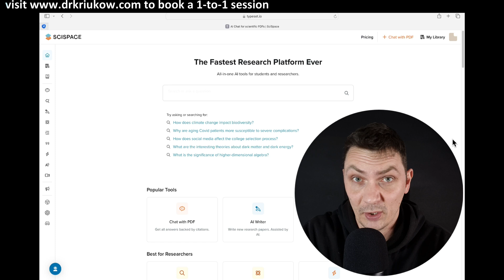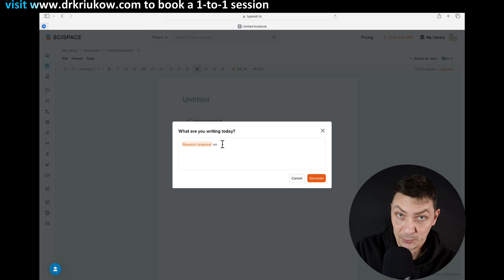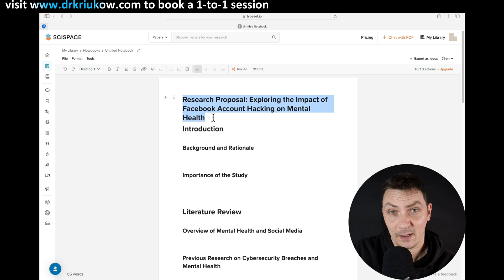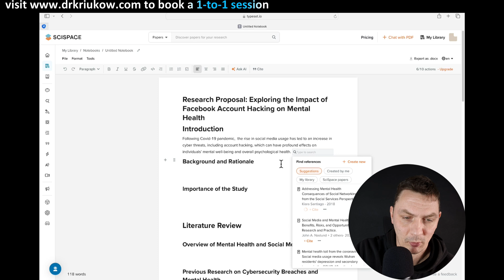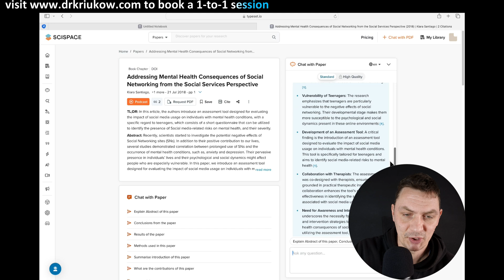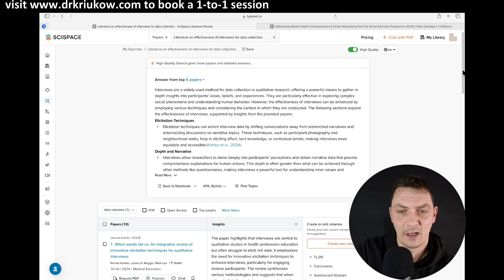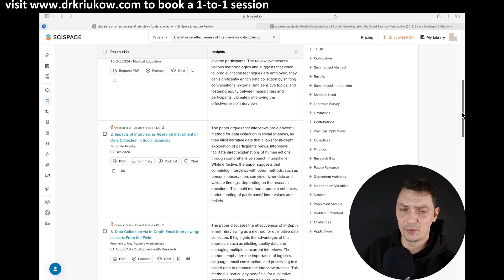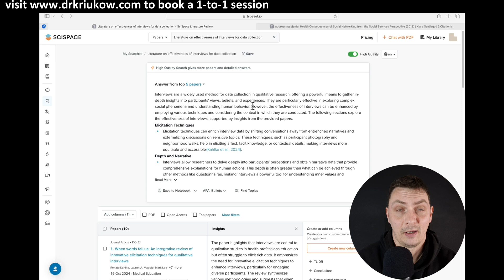How to write a strong research proposal with SciSpace AI Writer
AI tool for writing academic assignments, papers, dissertations, research proposals and even cover letters. It also helps you do literature reviews and explore academic literature efficiently! Using this tool (but not FULLY RELYING on it) will help you write a successful research proposal that is well-structured and contains plenty of relevant references!

👉 My Ebook on how to use ChatGPT for thematic analysis (including a list of GPT prompts)